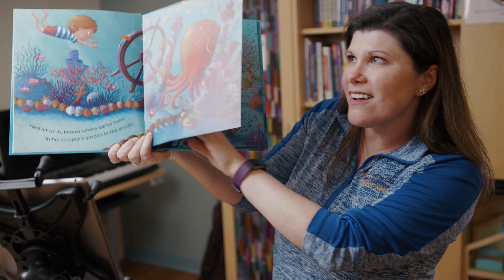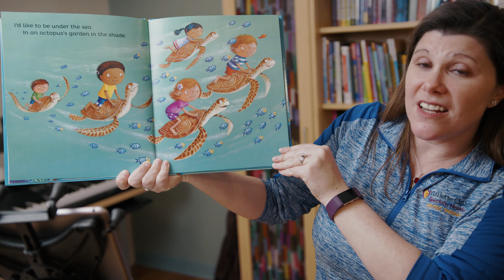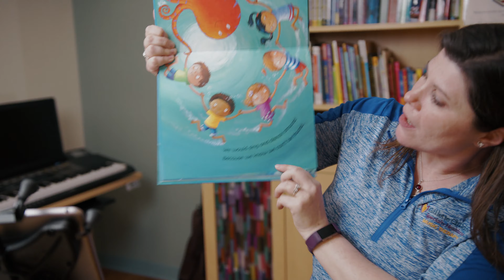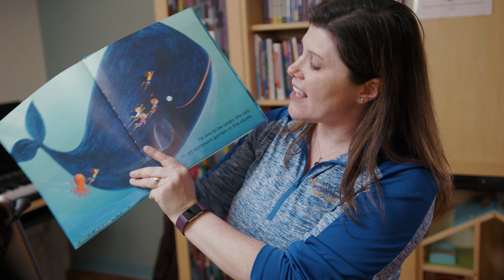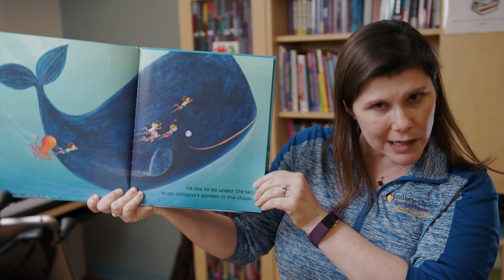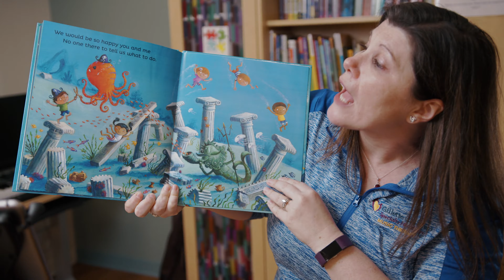Music Therapy | Gillette Children's | Beth & Heath | April 1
We had fun during our weekly music therapy session with Beth. Higlights from this week include the Beatles, Disney songs, Rainbow Connection, Shake it Off and many more. Watch now!

Gillette’s music therapy program is powered by donor support. To help make more of these activities possible, make a contribution today.

to learn more about Gillette Children’s Specialty Healthcare.